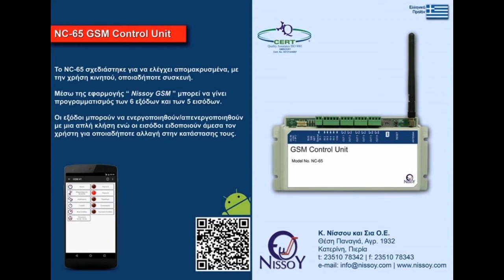ΑΚΑΔΗΜΙΑ-ΑΕΠ Δηλώσεις παικτών απο τον Πλαταμώνα